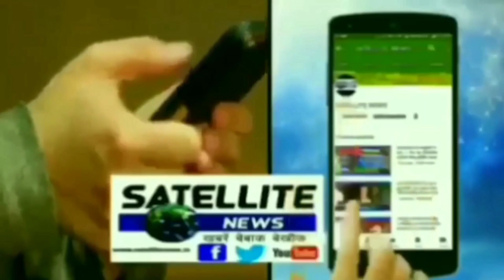क्षेत्र पंचायत सदस्य कीमत भाजपा समर्थक प्रत्याशी ने लगाई एक लाख पच्चास हजार और एक मोबाइल